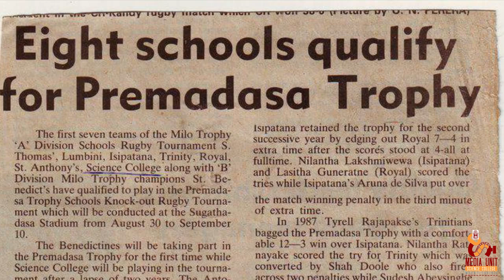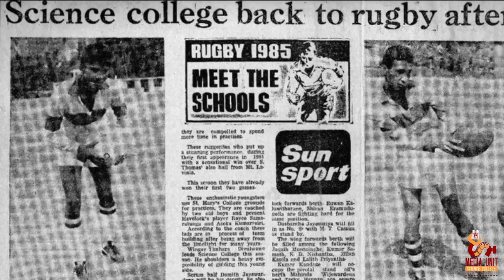SCIENCE RUGBY - Then & Now [HD]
Special thanks: ThePapare.com